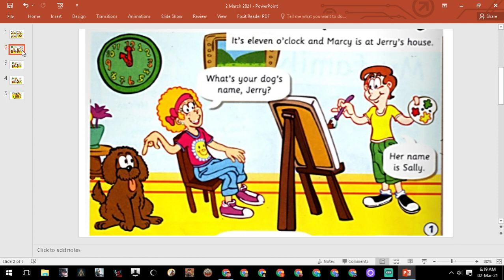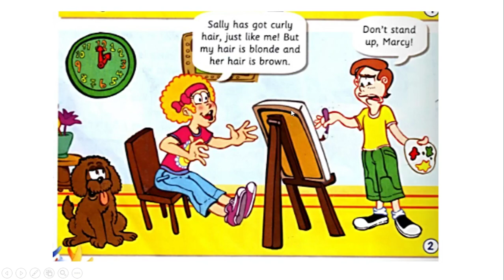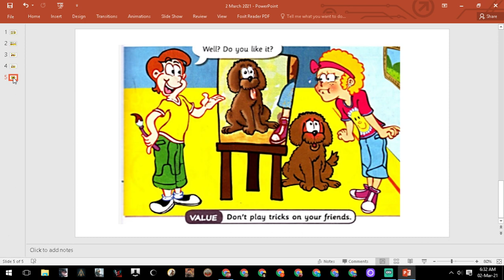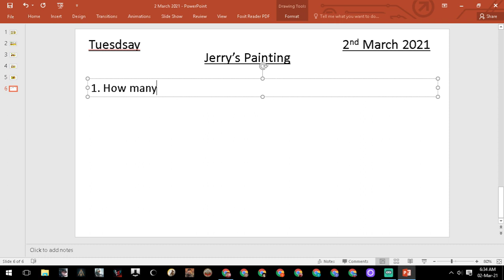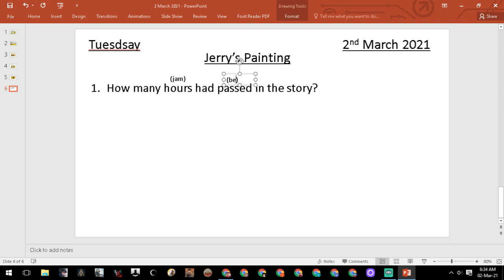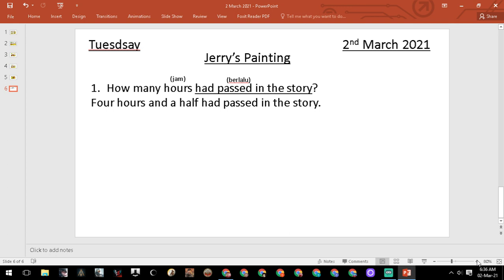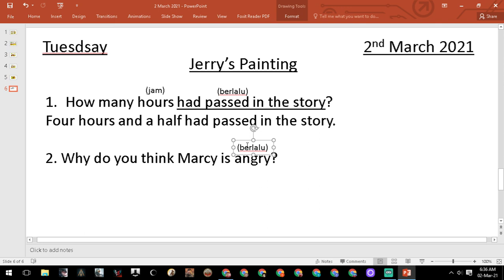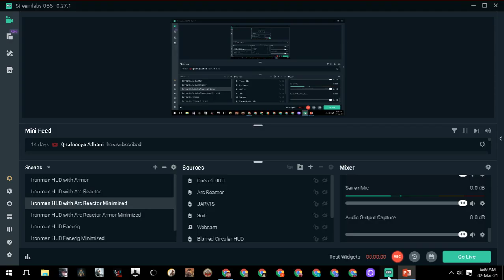Bahasa Inggeris 3 Bestari 2nd March 2021 - Jerry's Painting.